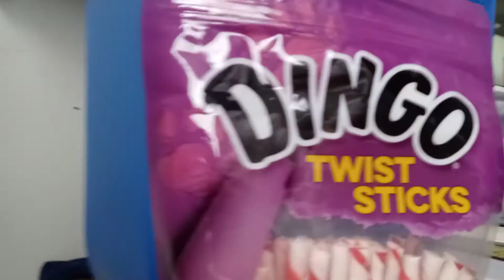Dingo Dog Treats.My Puppy Suddenly Knows me.Wait I Own A Dog?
me: "Conrad,Treat!"
conrad: "Did you say Treat?!"